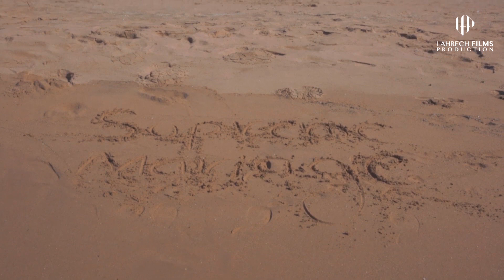Video Promotionnelle , pour la société Mariage suprême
Vidéo promotionnelle réaliser par la société Lahrech Films Production